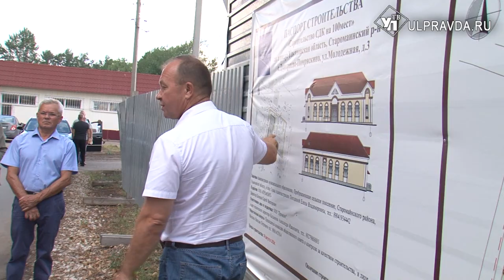Пой, пляши, креативь. В Дмитриево-Помряскино построят новый Дом культуры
Десять лет жители большого села Дмитриево-Помряскино в Старомайнском районе ждали открытия нового Дома культуры, все это время творческие коллективы занимались на базе школы.  В скором времени 1300 сельчан, наконец, получат новый  современный культурный центр для занятий музыкой, фотографией, актерским искусством и спортом.